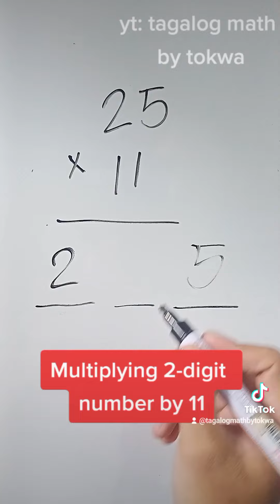Multiplying 2 digit number by 11